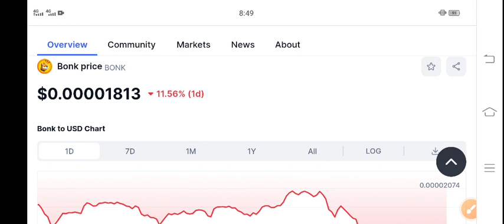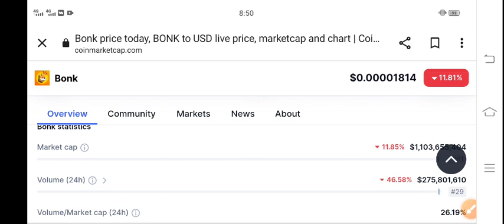Bonk coin News Today! Bonk Price Prediction